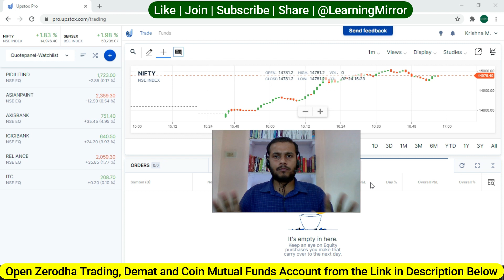NSE Error News | NSE Server Down | My Positions is in Huge Loss what to do ?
🎯UPI: LearningMirror@jio
🎯Big News: Now Learn Equity, Future and Options Trading absolutely free with NO real cash 💵 First Absolutely free Paper Trading website for Live Trading.
Join Now from this Link and get worth of 1 crore Paper Cash 💵 Free of Cost
🎯Open account with Kotak Securities using my unique link and enjoy zero brokerage on intraday trades across segments, all other F&O at Rs 20 per order with the new Trade Free Plan. T&C apply.
🎯 Trade & Invest in stocks and mutual funds with ICICIdirect, India’s best retail broker. Sign up using my unique link and enjoy & get a FREE demat & trading a/c + brokerage worth Rs1000! Hurry! Offer valid for a limited time period only!
Important Websites:
6. NSE ASM Stocks List (Risky Stocks)
7. NSE GSM Stocks List (Very Risky Stocks)
Nse Server issue
NSE Trading Issue
NSE News
NSE Positions Issue
NSE Holdings Issue
NSE Loss Issue